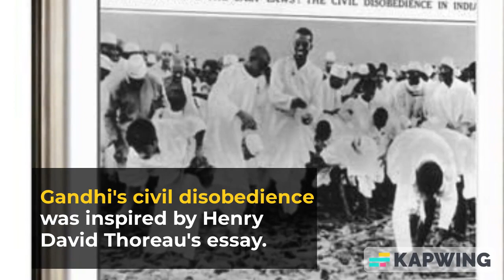Mahatma Gandhi The Leader of Nonviolence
Mahatma Gandhi was one of the most influential and respected leaders of the 20th century. He was a remarkable and visionary leader, who changed the course of history with his courage and compassion. He showed the world that nonviolence is not a sign of weakness, but a sign of strength and wisdom. Watch the details fully in the video.
follow the story in blog:
🙏🏼🥳Top 5 Contents during November 2023
in Whats Inspiring Me Channel are: